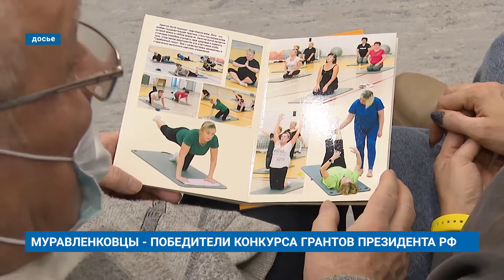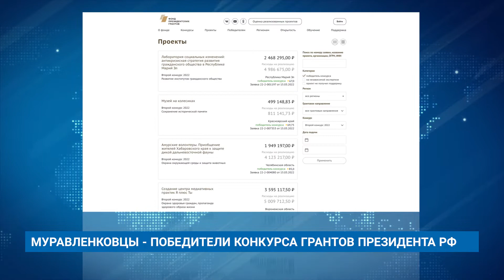МУРАВЛЕНКОВЦЫ - ПОБЕДИТЕЛИ КОНКУРСА ГРАНТОВ ПРЕЗИДЕНТА РФ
Сразу две муравленковские общественные организации - городской Совет ветеранов и «Дорога Добра» стали победителями конкурса на предоставление грантов президента.